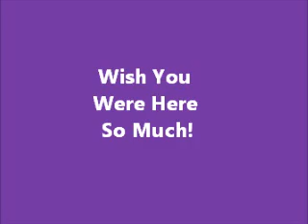Outside With My Peeps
Tanning and Swimming With My Peeps!